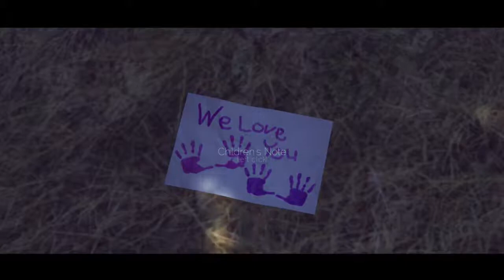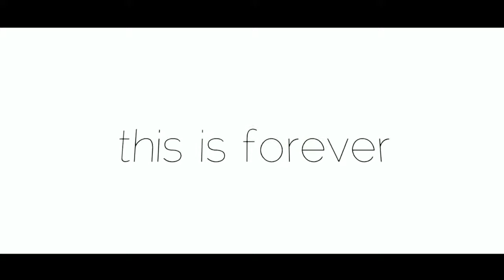This is forever.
"Not gone forever. This is forever. Love is forever."